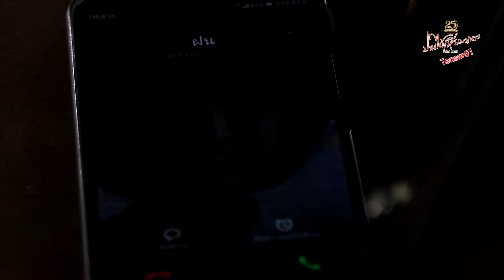ปานได้เหี่ยมาเนาะ - ต่าย อรทัย l อัลบั้ม มิตรภาพ 【TEASER#1】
ปานได้เหี่ยมาเนาะหัวใจ ปานเก็บได้นำหน้าเซเว่น
ปานได้เหี่ยมาเนาะ เพลงใหม่จาก "ต่าย อรทัย"
ชม MV พร้อมกัน วันที่ 23 กันยายน นี้